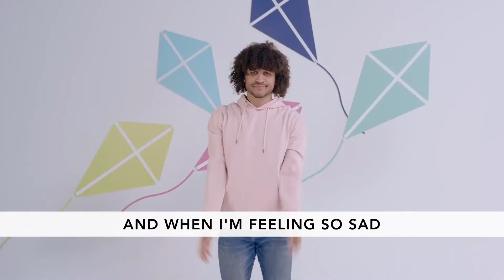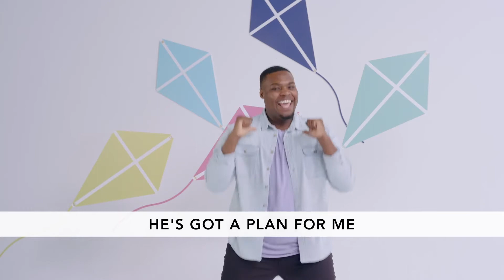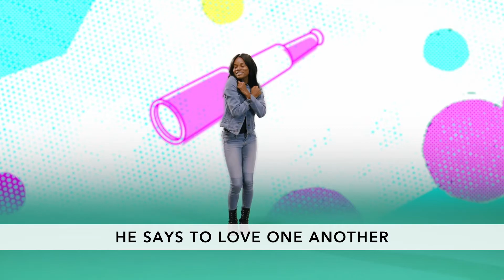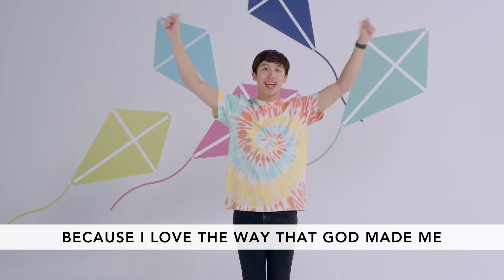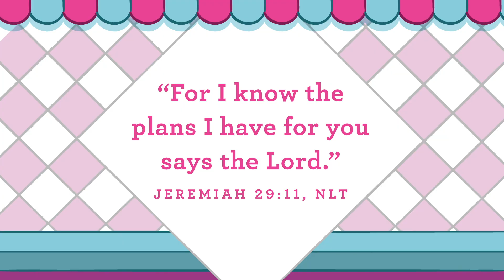Joseph in Jail (Genesis 39-40)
RCC Kids Preschool